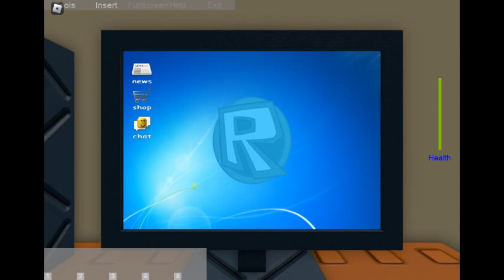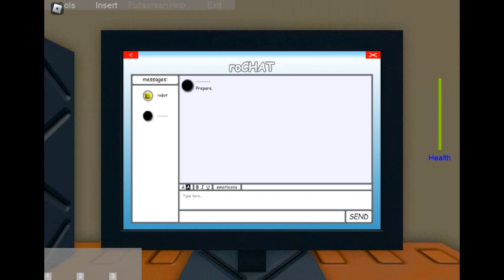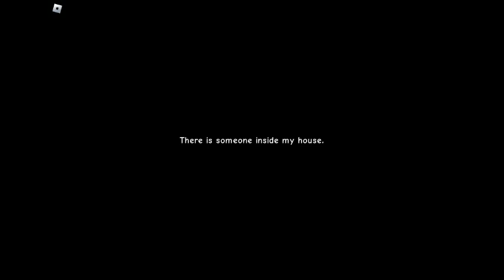Playing Jims Cumputer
''Totally a normal game''